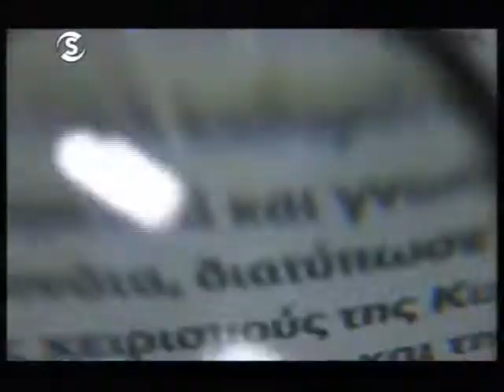Πρωτοσέλιδο - Promo Trailer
Το Promo Trailer της ενημερωτικής πρωινής εκπομπής του SIGMA TV "Πρωτοσέλιδο" με τον Παναγιώτη Δημόπουλο  για την τηλεοπτική σεζόν 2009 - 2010.